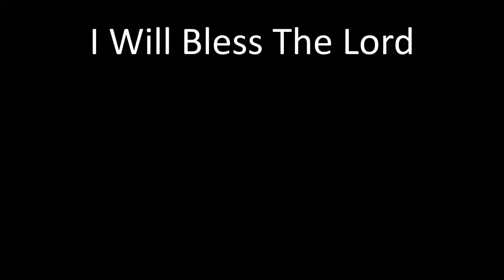I Will Bless The Lord - Stockholm Gospel Choir Festival 2015